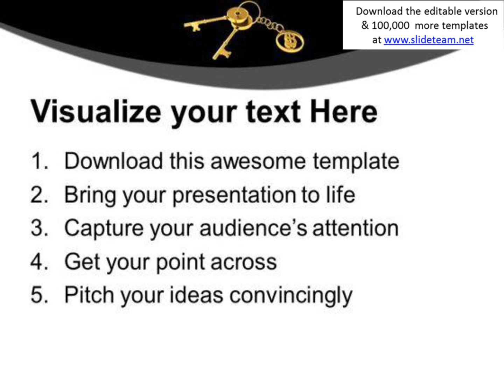golden key and dollar sign finance powerpoint templates ppt backgrounds for slides 0213